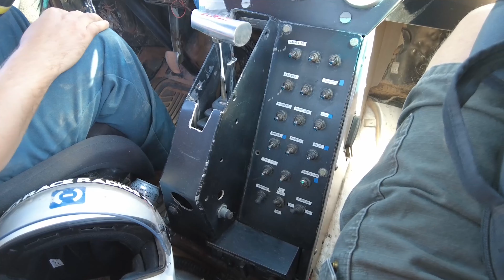Visual Nuggets Pro 4X4 with Dillon Tomky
This Episode is flown in Southern Utah. Driver Dillon Tomky, with Crew Buddy James, showing his off-road Driving Skills. This is a Professional Driver on a Closed Course.
It was quite a Challenge and quite a bit of Fun trying to keep up with him on the course.
I hope you enjoy this as much as I did making it.

May this give you a lil' Peace and light,
Patrick

Film by Patrick Hayes,
Owner Operator of Hayes Imagery
Licensed FAA 107 Drone Operator

Flown and Shot utilizing: Mavic 2 Pro and DJI Osmo Pocket Pro 2

Edited in Adobe Premier